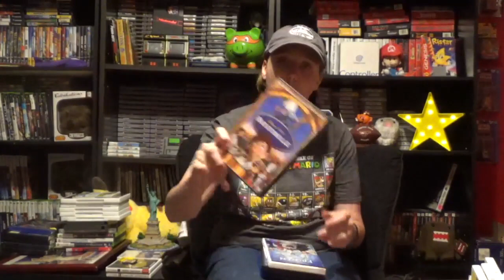Recent Pickups - PlayStation, Nintendo, Xbox, and More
These are the items I have picked up recently to expand my collection.

"A chain reaction of kindness, no matter how small, is ever wasted."
- Rachel Joy Scott

"Don't care about what other people think of you. There will always be those people who want to see you fail because they can't succeed!"

"Haters are going to hate and karma is going to wait!":)